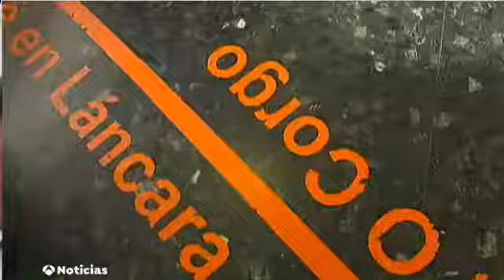EL BAR DE LOS DOS PUEBLOS